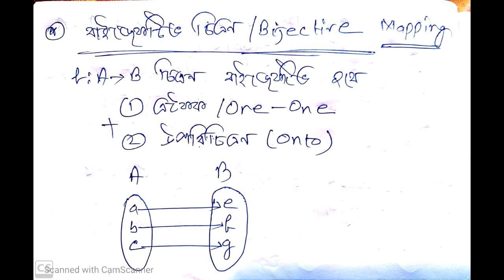Mapping/funtion class 12 part 3 bengali